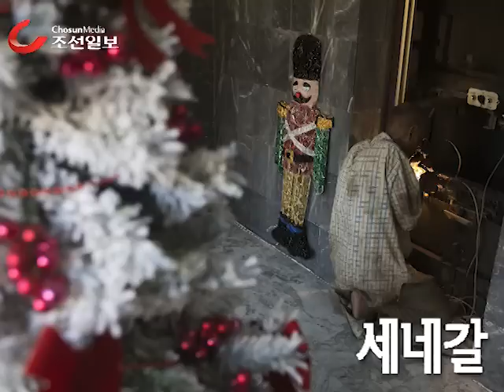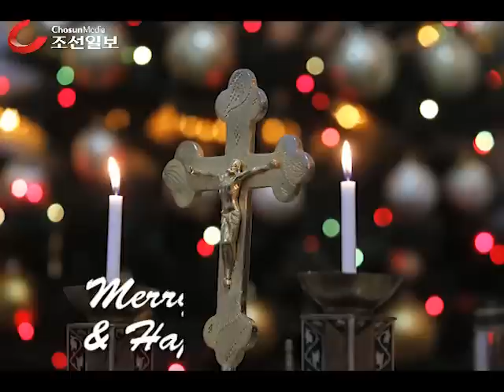전세계의 성탄절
전세계의 크리스마스를 보다.